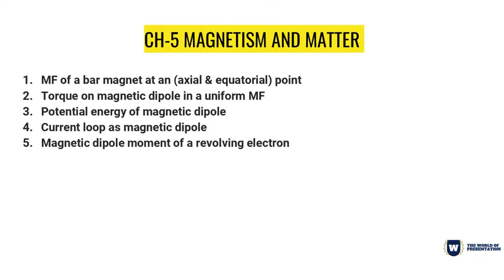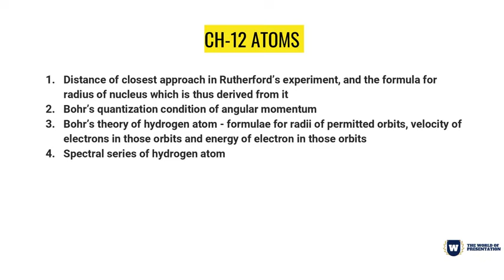Class 12th PHYSICS All Derivations Most Important.(Chapterwise pdf download link in description)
If you want any other ppt on any topic then let us know by commenting in the video.